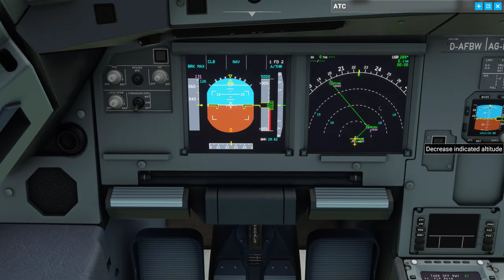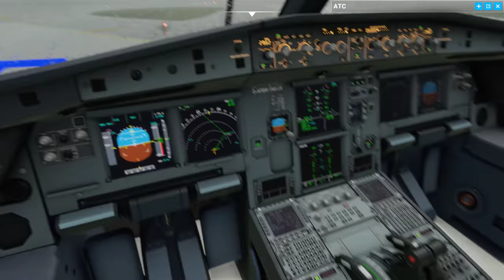Experience the Realism of Mumbai Takeoff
Experience the thrill and realism of a Mumbai takeoff in MSFS 2020! This video captures a dramatic takeoff from Mumbai Airport in real weather conditions, giving viewers a taste of what it's like to be a pilot in India.

If you're a fan of flight simulation, you won't want to miss this incredible footage.